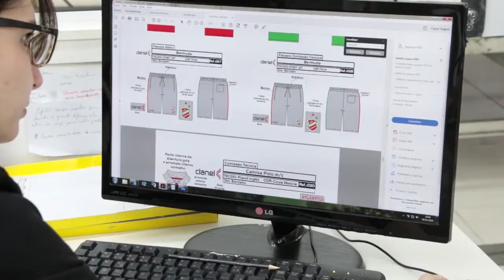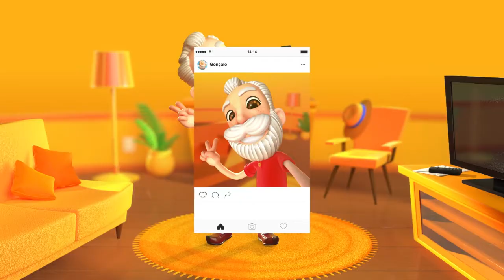Erechim 100 Anos, 100 Histórias com participação de Francisco José Franceschi